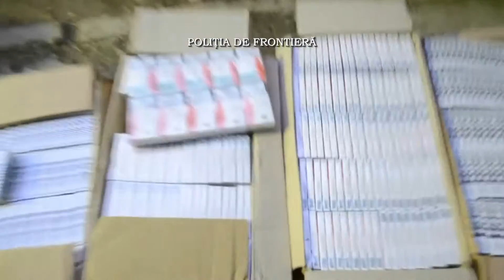tigari mm 14 09 2015